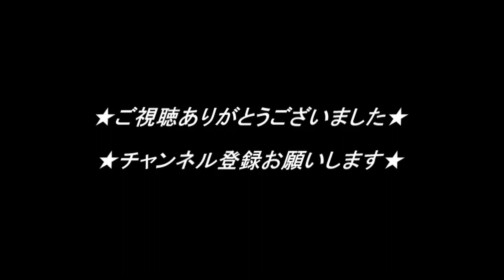【叩いてみた】hide「DICE」をノリで一発録りしてみた！（Drum cover）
伝説のバンドＸ JAPANの永遠のギタリストhideさんのソロ曲の中から「DICE」をノリで叩かせていただきました！

命日である5月2日にhideさんの曲で叩いてみた動画を出したいと思った時に色々思い入れのあるこの曲にしました！
今回は完コピではなく要所要所は合わせた上でノリあわせでのドラムになってますので、細かい所気になる所があるかもですが、楽しんでほしいです！

こんな自分が叩いたドラムでも、hideさんに届くといいな…という思いを込めて叩いてます！

★フリーのドラマーとして東京を中心に活動しています★
バンドのサポートやドラムレッスン等承っております。
またドラムアレンジや打ち込み等の依頼も受け付けておりますのでよろしくお願いいたします。